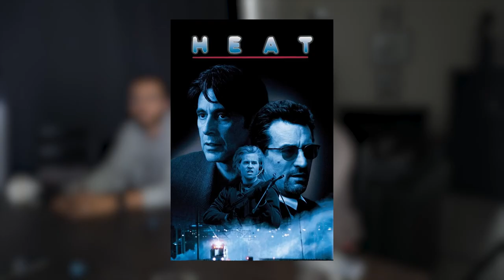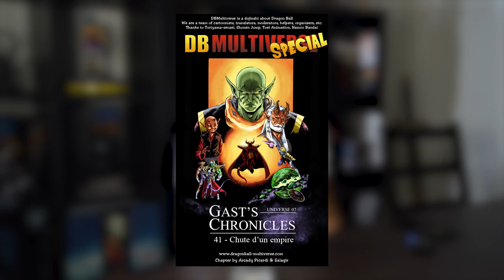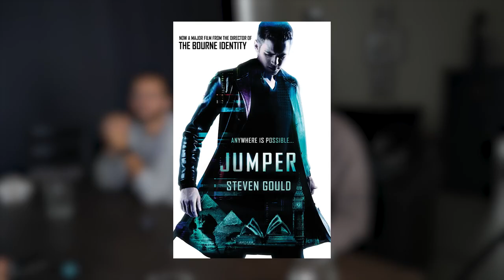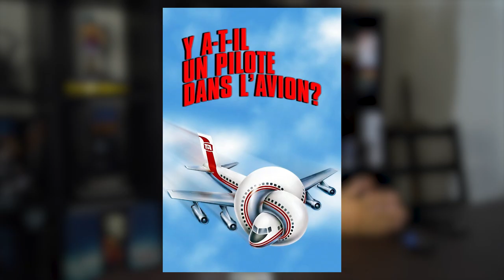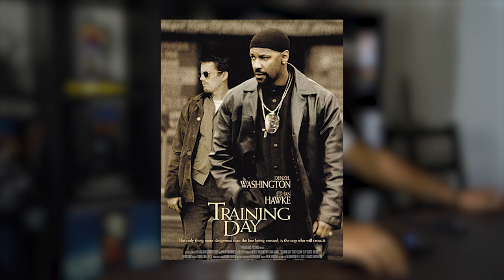Ces FILMS qui nous ont marqués Partie 2 | NICHEN PODCAST FR 3 (Home Edition)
Bienvenue dans notre podcast cinéma ! Chaque Nichen, nous discutons des derniers films sortis, de l'actualité cinématographique et de notre amour inconditionnel pour le septième art. Nous aimons aussi partager nos coups de coeur et nos déceptions, ainsi que notre avis sur les grands classiques et les films indépendants. Rejoignez-nous pour une heure de divertissement et de passion cinématographique.

LES film qui nous ont marqués !

ACCOMPAGNÉ DE YVES RUTH ET ISH AIT HAMOU